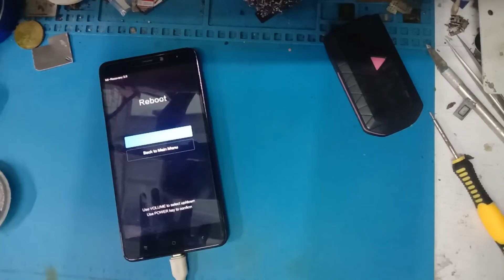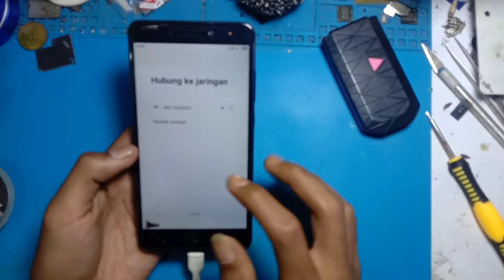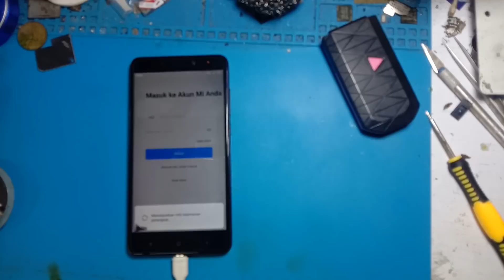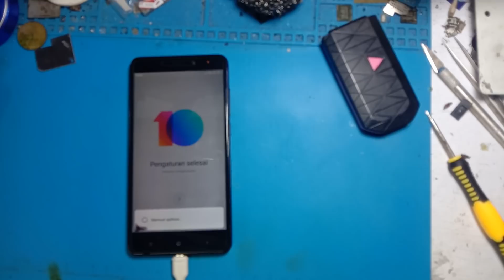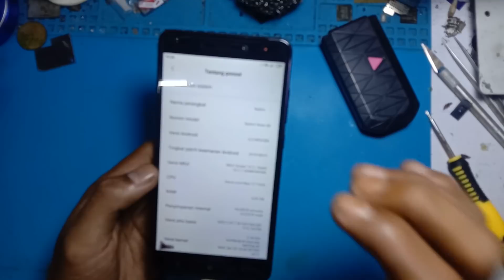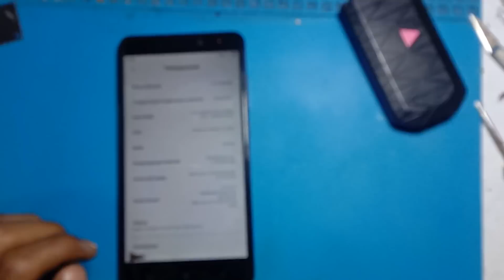MEMPERBAIKI XIAOMI REDMI NOTE 4 RESTART TERUS MENERUS | nyala mati sendiri Terbaru 2022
halo teman-teman kali ini saya akan share cara mengatasi xiaomi note 4 restart terus atau redmi note 4 restart terus menerus,jadi hp akan nyala mati sendiri,
cara nya cukup mudah ya gaes

  Instagram jawir flasher

wassalamualaikum